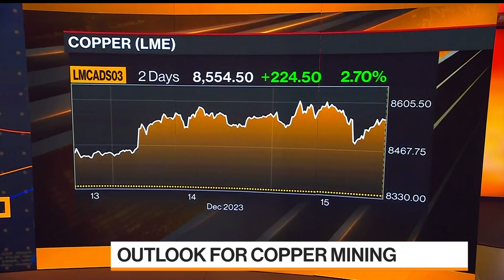Copper at $15,000-a-Ton Is Needed to Spur New Mines, Says Friedland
Robert Friedland, Ivanhoe Mines Ltd. founder and executive co-chairman, says copper prices need to hit about $15,000 a ton in order to stimulate the industry into building costly new mines.